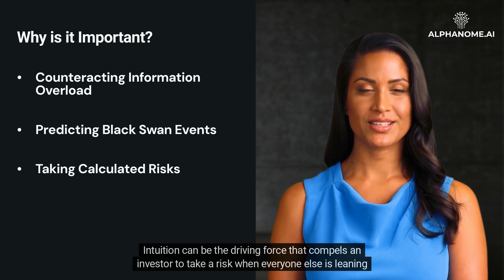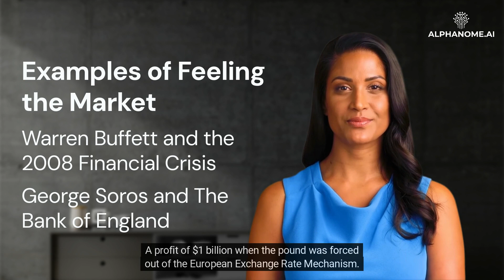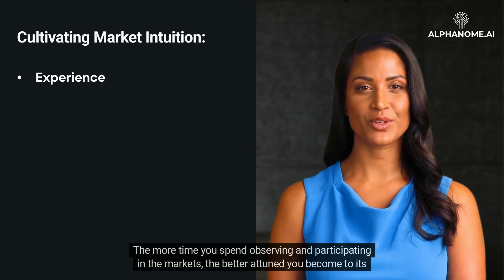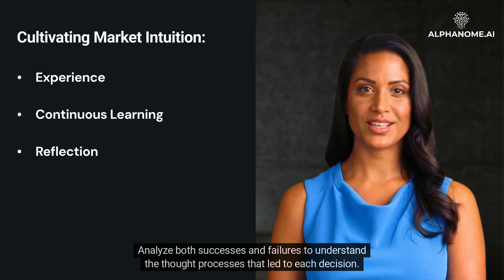Feeling the Market: Understanding Investor Intuition and Its Role in Decision Making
Investing is as much an art as it is a science. While quantitative data, technical indicators, and fundamental analysis play a significant role in shaping investment decisions, there's an intangible element that experienced investors often allude to: "feeling the market". This subjective approach is largely rooted in intuition, experience, and a deep understanding of market nuances. Let's dive into this concept and understand its relevance and implications.